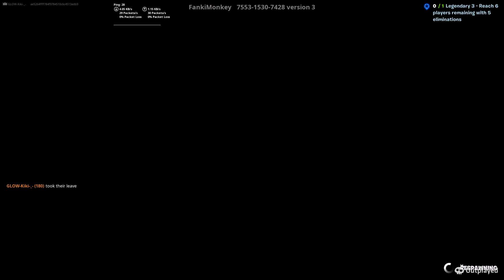Fortnite death run (ft lil bro)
death run vs lil bro race for 1000 v-bucks